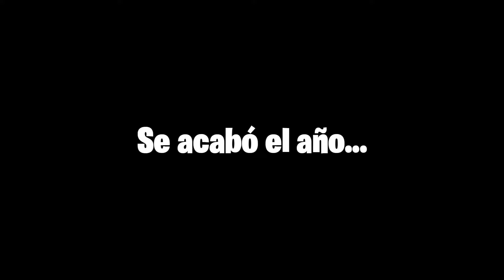HOLA 2022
A por otro gran año jóvenes 🥵

Dense amor y no se pasen de sidra que luego van a parar en un video de tiktok 💀

No me baño desde hace un año 😭😭😭